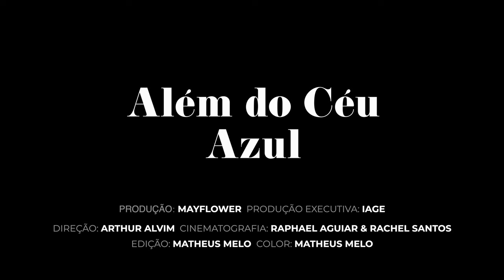Alem do Céu Azul - Clipes IAGE